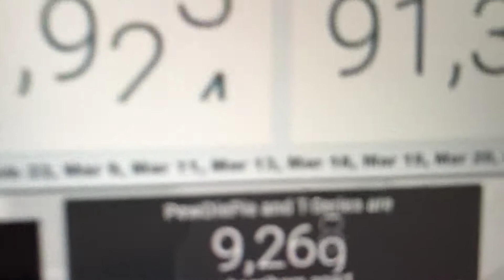Still doing it